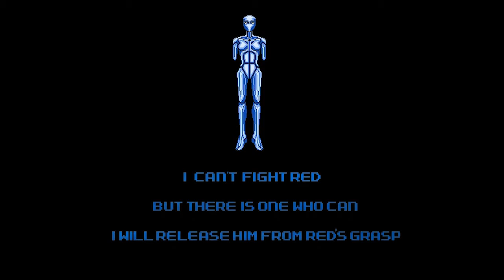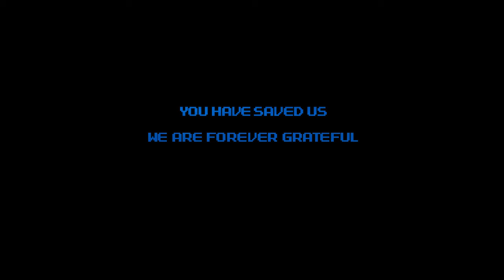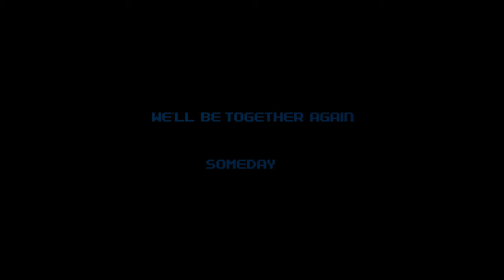NES Godzilla Chapter 8 Part 2 (Finale)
Read By SoloMod and Myself